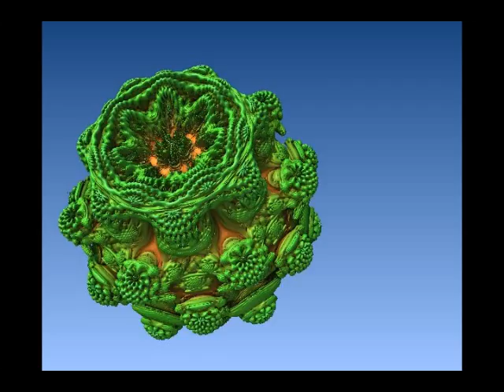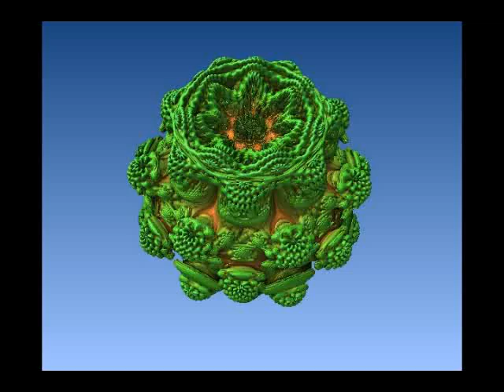Apfelmännchen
Titel: Apfelmännchen
Autor: © "Exploding Art/Licensegarden"
Fotograf: "MURDOC the PSYCHO"
Original rendered with Mandelbulb3D